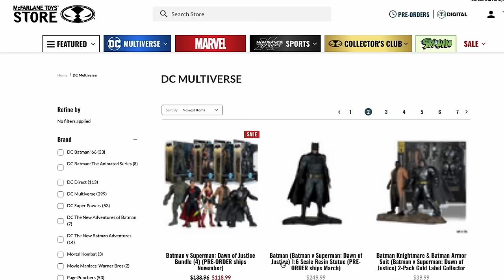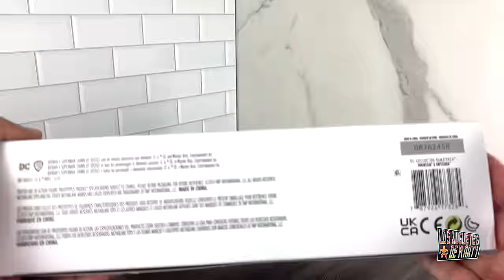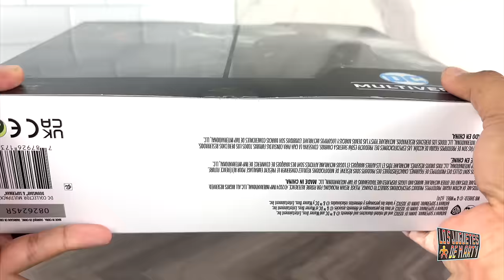ABRIENDO AL DOOMSDAY Y SUPERMAN MCFARLANE TOYS BATMAN V SUPERMAN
Hoy abrimos el paquete doble de Doomsday y Superman de McFarlane Toys como los vimos en Batman V Superman Dawn of Justice.